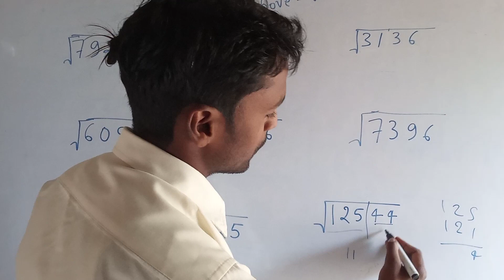square and square root/वर्ग और वर्गमूल निकालने की विधि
Square
Square root trick
Square root
Square trick
Square and square root class 8
वर्ग
वर्गमूल निकालने की विधि
वर्ग संख्या 1 ते 200
वर्गमूल
वर्ग और वर्गमूल
वर्ग संख्या 1 ते 30